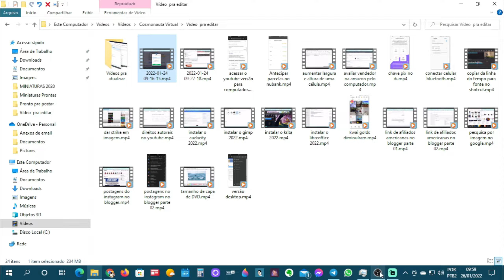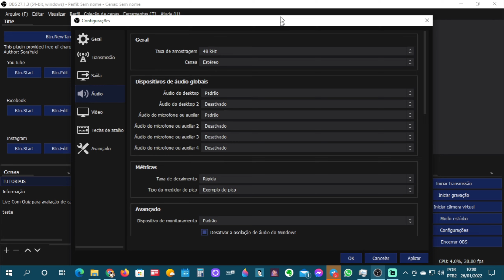Como Resolver ÁUDIO DUPLICADO no OBS Studio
Dica muito simples  mostrando como resolver o problema de áudio duplicado dentro do OBS Studio.
Muitas vezes, por algum descuido, clicamos e habilitamos dois áudios de um mesmo microfone externo, e isso faz com que a qualidade do áudio fique muito ruim.

* Editor de Vídeos do Canal: Kdenlive / Shotcut / Blender
* Captura de Tela: OBS Studio / Stremalabs OBS/ Az Screen Recorder
* Editor de Áudio: Audacity
* Arte e imagens: Inkscape / Gimp / Krita
* Introdução 2017: José Carlos Junior
* Música de Introdução: Eyes On You /Network 415 (Biblioteca do Youtube)
* Imagens e vídeos utilizados: Pixabay
* Outras Imagens e Vídeos: José Carlos Junior
* Kit Vedo
* Internet: Digital Net